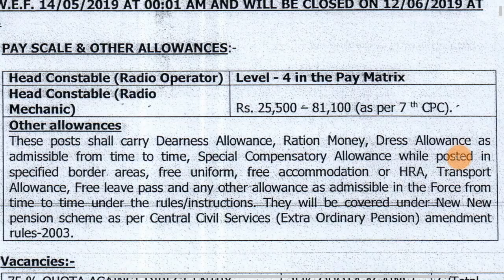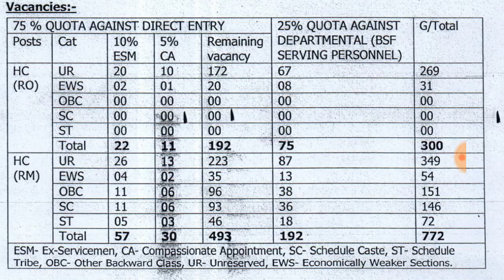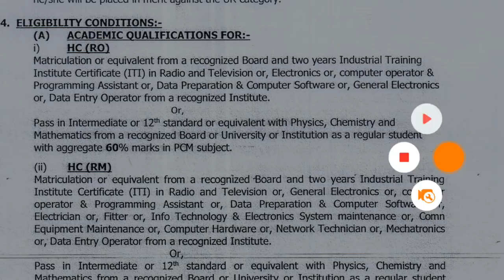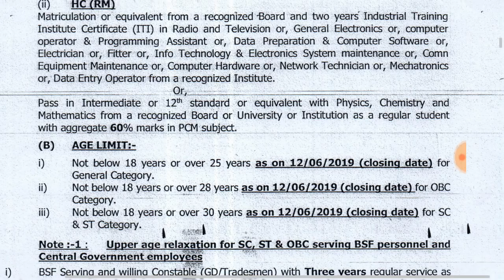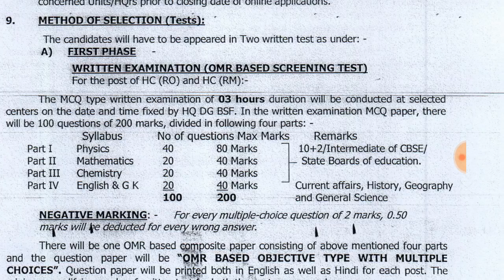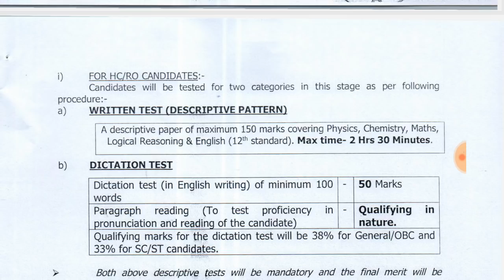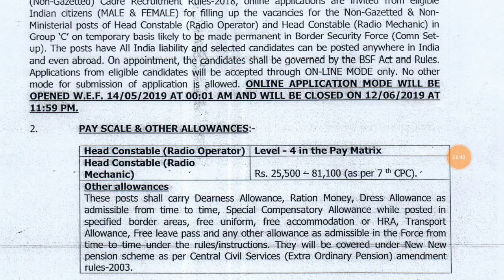BSF Recruitment 2019 - Total Post 1072 ITI //12//Higher Qualification also can apply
BSF Head Constable RO & RM Recruitment Online Form 2019

Post Name – Head Constable (Radio Operator) & Head Constable (Radio Mechanic)

Category wise Vacancy-

(A) Head Constable (Radio Operator)-300 Posts

(B) Head Constable (Radio Mechanic) – 772 Posts

Pay Scale- Rs. 25,500/- Rs. 81,100/-

Age Limit - 18 to 25 (Relaxation as per rules)

Educational Qualification-

Head Constable(RO)-Candidates who have passed Matriculation (Class 10th) Level of Examination with having ITI Certification in Radio & Television/Electronics/Computer Operator & Programming Assistant/Data Preparation & Computer Software/General Electronics/Data Entry Operator from any recognized institute  Or Candidates who have passed Intermediate (Class 12th) level of Examination with PCM Group and scored minimum 60% marks from any recognized board/university/institution will be eligible for this post.

Head Constable (RM)- Candidates who have passed Matriculation (Class 10th) Level of Examination with having ITI Certification in Radio & Television/Electronics/Computer Operator & Programming Assistant/Data Preparation & Computer Software/Electrician/Fitter/Info Technology/Electronics System Maintenance/equivalent trade from any recognized institute  Or Candidates who have passed Intermediate (Class 12th) level of Examination with PCM Group and scored minimum 60% marks from any recognized board/university/institution will be eligible for this post.

Selection Process Stages-:
(A) Written Examination
(B) PST/PET & Documentation
(D) Final Medical Examination

Declaration of vacancies - 14th May 2019 (Tentative)
Date of result declaration – Not Yet Decided

Form Link will be activated soon (will be informed)